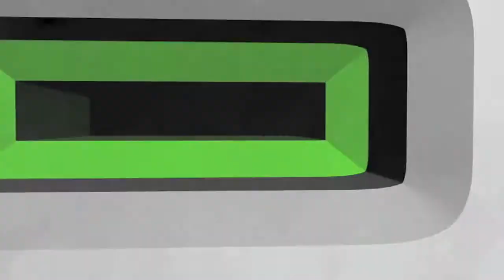Black Ops - FFA - Summit - 30/5 game!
Old Black ops game that went pretty well...